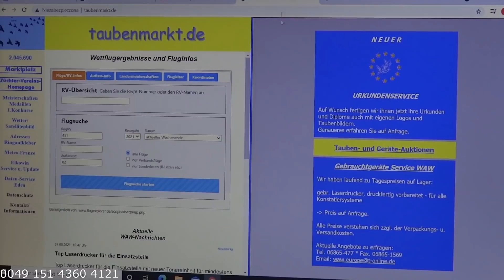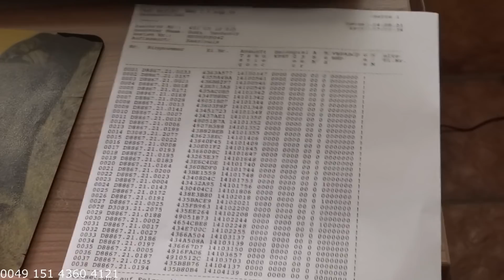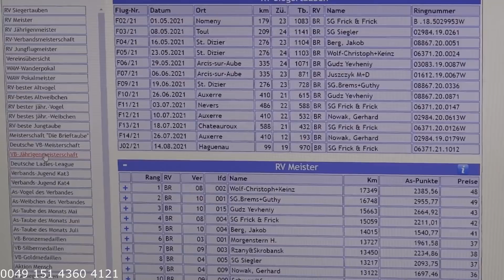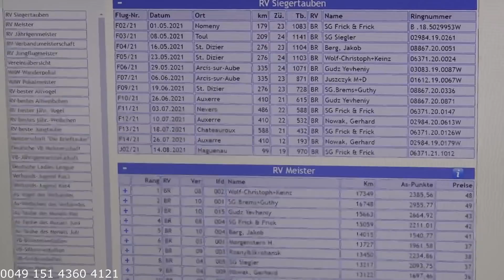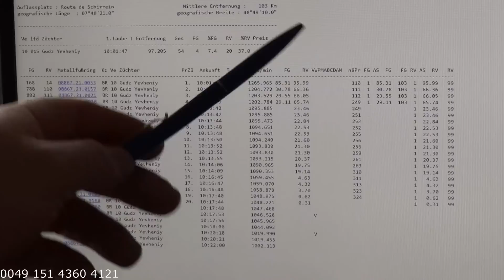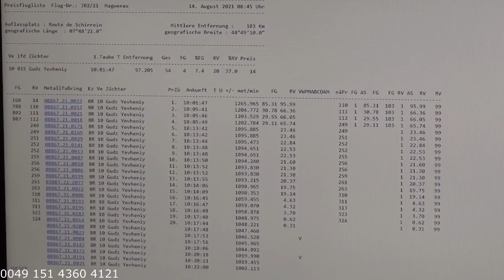1. Preisflug Jung...1. Lot Konkursowy Mlode...14.08.2021. 100 km...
Konkurs in RV 17 min.. RV 972Tb. 54/20 Konk.37,0%. ab 14., 110.  usw...
FG 1811 Tb. 54/4Konk. 7,4%. ab  168.usw... Szybkosc 1-go.Golebia w RV 1270,974 m/min   prawie bez wiatru...